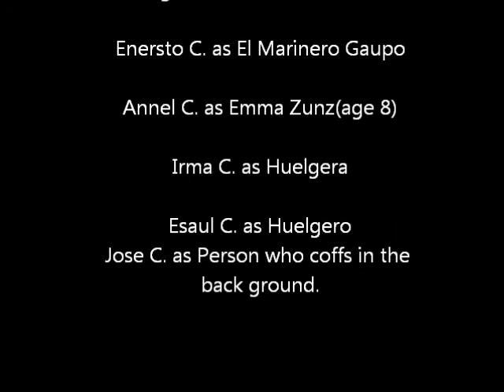Emma Zunz pt2